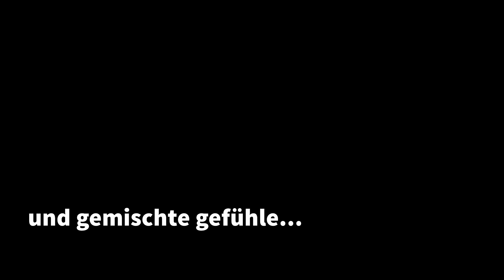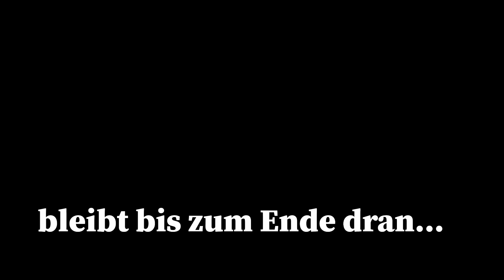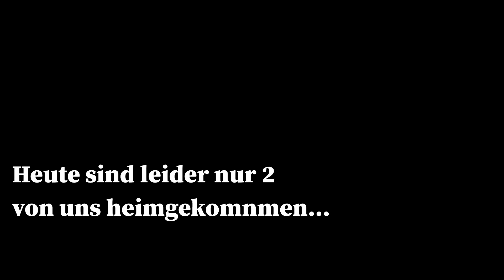Kiss💋 Marry💍 Kill 🔪 (Halloween edition🍬🎃🎉)